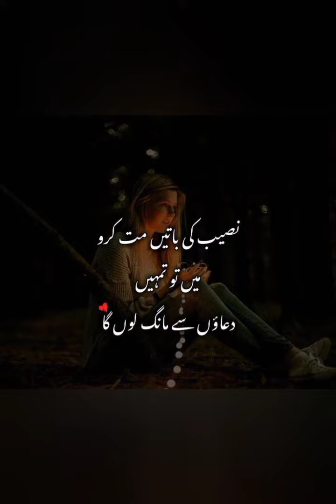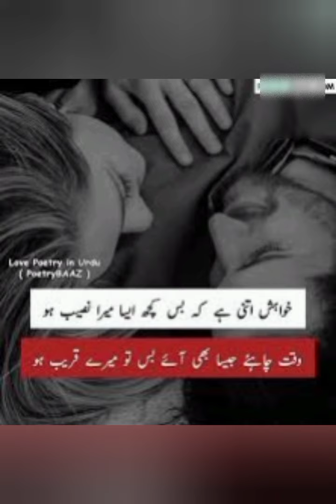Naseeb Quotes | Naseeb Ki Baatein mat karo main Tumhen duaon se Mang lungi🤲